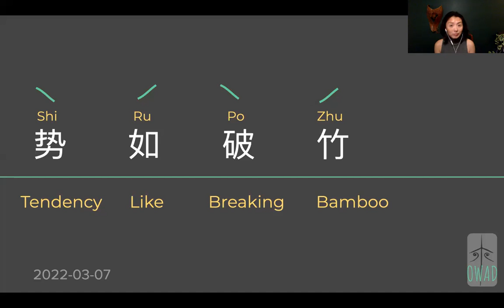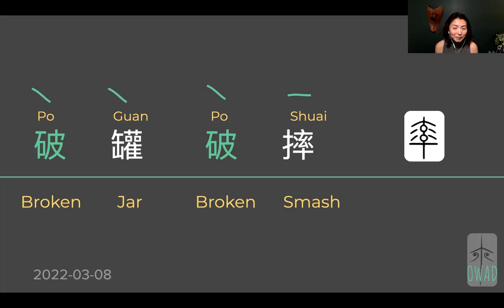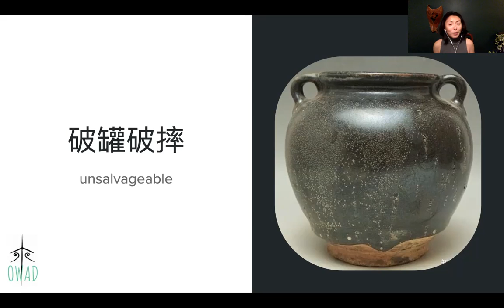Unsalvageable (破罐破摔) | S2E67 | OWAD Learning Mandarin Chinese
10 min max a day with me to learn how Chinese make meaning with their language. No matter how strange it may look or sound at the beginning, when you spend enough time with it, it becomes part of you. Grow your world by expanding your vocabulary and most importantly understanding the logic behind this new language.